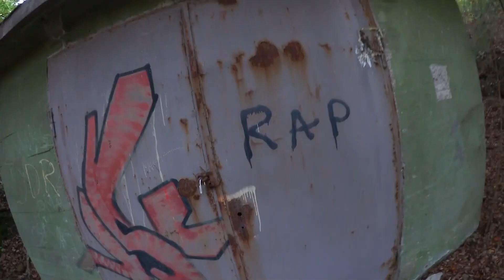Lostplace: Heeres Tanklager Teil 1 | Jason Live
Ich habe Infos zu einem Heeres Tanklager erhalten und habe mich auf die suche begeben, was ich dort finde seht ihr im Video.

Teil 2 im nächsten Video.

Mein Equipment:
Dji Mavic 2 Pro
DJI Mavic 2 Fly More Kit
Handy: Huawei P20 Pro